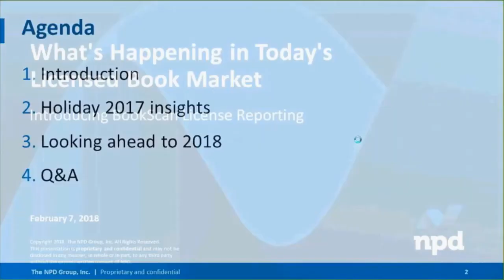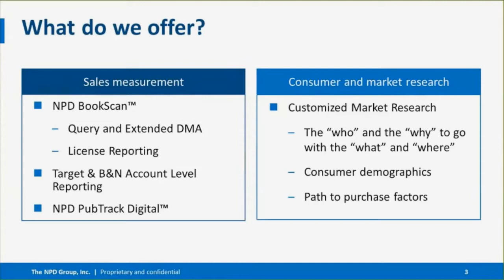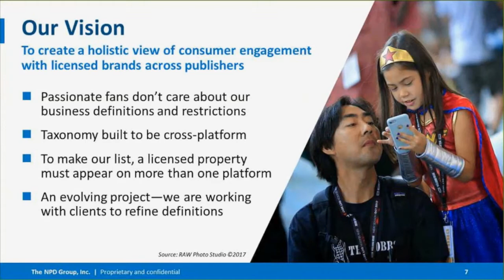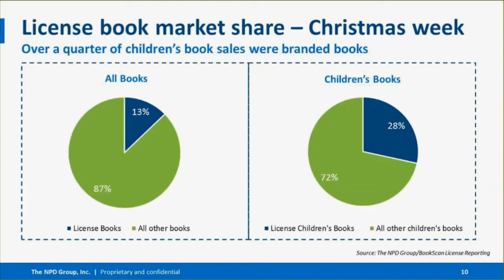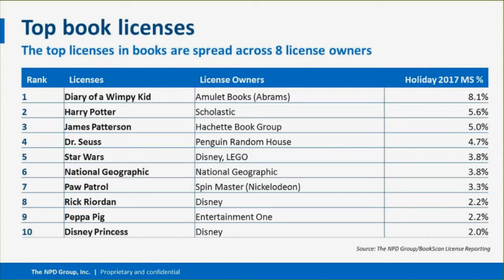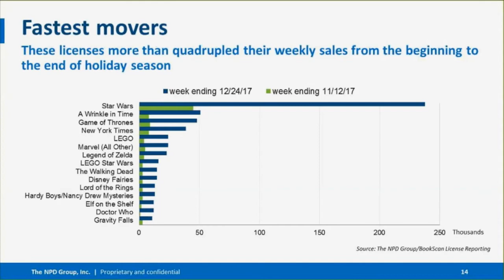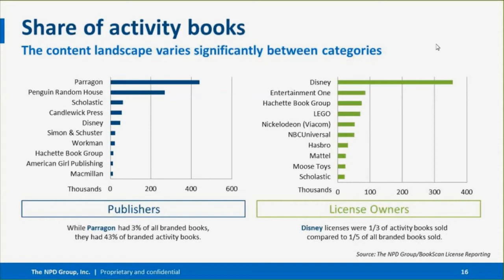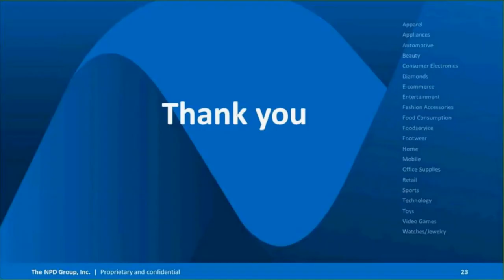What's is Happening in Today's Licensed Book Market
Introducing BookScan License Reporting